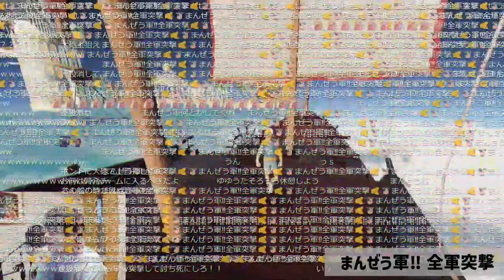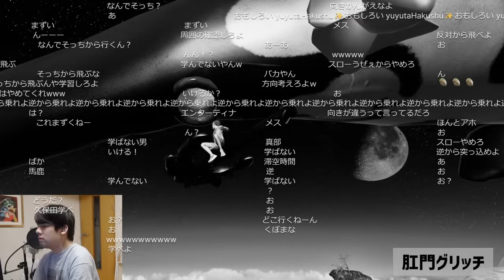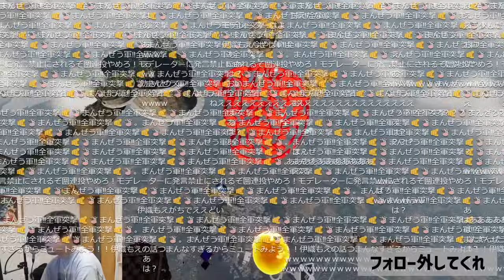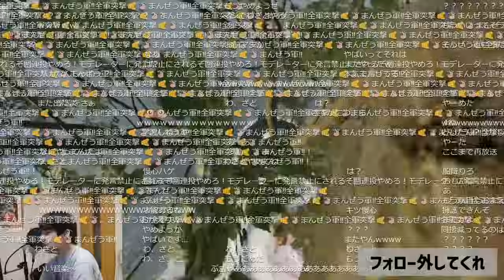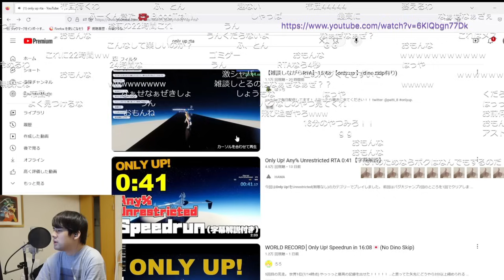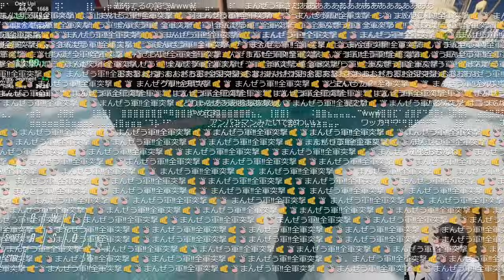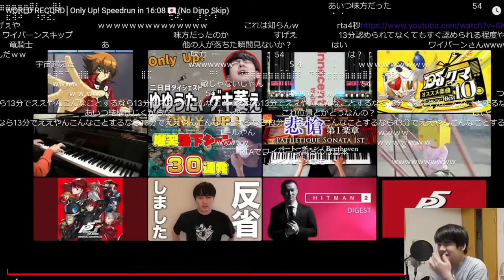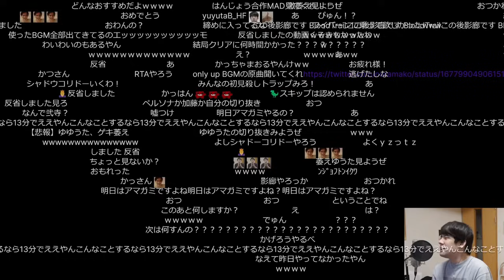逃げずにクリアしたゆゆうたの「Only Up!」最終日まとめ【2023/07/15】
0:00 前回の終わり方
0:39 前回の学び
1:38 怒りのDM
2:23 唯一のルール
2:46 マウヤケソン
3:03 代行
3:40 ビンタ
4:00 慢心
4:35 メ〇ズクリア＝ディ〇ゴスティーニ
5:30 断末魔
6:19 パニック
6:51 オスショートカット
7:22 君をのせて
8:19 突然のホラゲー
9:19 ウーバーのリスク
9:51 出前館出禁
10:12 オスチャレンジ
10:52 Mr.インクレディブルのミーム
11:16 レインボーロード
12:54 数字大好きおじさん
13:18 粛清
14:18 フラグ回収
15:06 ガーネット
15:49 よくない空気
15:49 コメントから涙目敗走
18:22 エゴサ①
19:01 奇声
19:42 エゴサ②
20:20 いつ面白くなりますか？
20:59 ピアノタイム
22:26 まんぜう軍‼全軍突撃
24:32 イップス
25:15 蛇足とかいゆうたの2ショット
25:46 高菜明太マヨ牛丼
27:51 肛門グリッチ
28:36 ドラゴン①
30:40 フォロー外してくれ
32:04 ３５歳小便を漏らす
32:22 多動
32:54 デジモンOP
34:34 語彙力0
34:56 暴力代行
35:43 ドラゴン②
36:07 ドラゴン③
36:43 メス
37:06 ドラゴン④
38:05 足ピーーン
38:52 最後のピアノタイム
39:43 クリア
45:02 RTA見る

元配信
ゆゆうた押忍